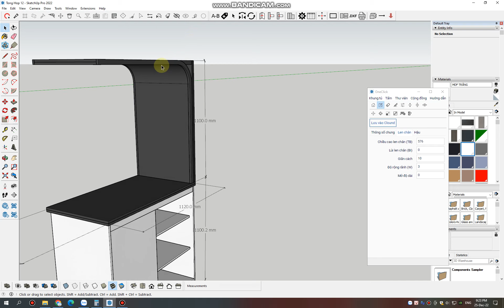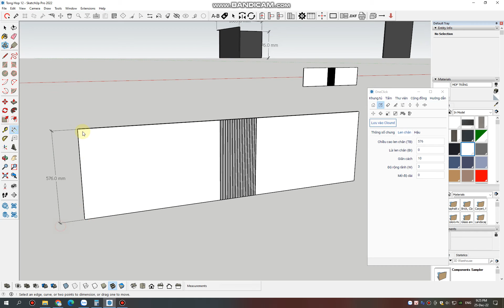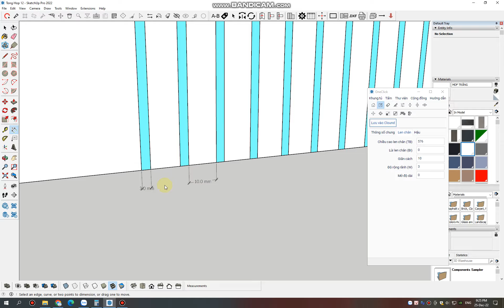OneClick || Xẻ Rảnh Uốn Cong .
Mộc Tự Nhiên , Mộc Công Nghiệp 4.0
CNC , Spindle , Củ Đục Vi Tính , Máy Đục Gỗ , Ngành Mộc.
Đi Rừng , Làm Gỗ , DIY .
Nội Thất , Ngoại Thất , Thiết Kế Đồ Họa , Xây Dựng Bóc Tách Bản Vẽ.
Mẫu JDPaint , Sửa chữa thay thế linh kiện CNC.
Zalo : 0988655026